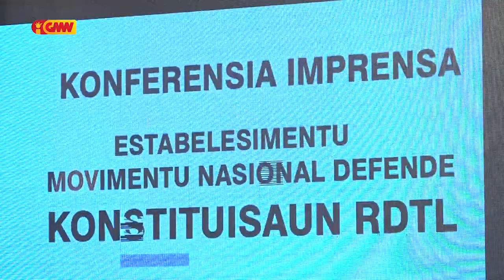MNDK - RDTL la garante povu nia dever no direitu ne'ebe konsagra ona iha Konstituisaun RDTL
Movimentu Nasionál Defende Konstituisaun RDTL la garante povu nia dever no direitu ne'ebe konsagra ona iha Konstituisaun